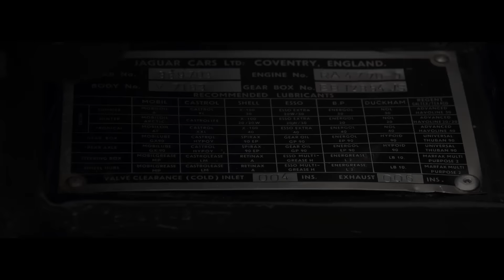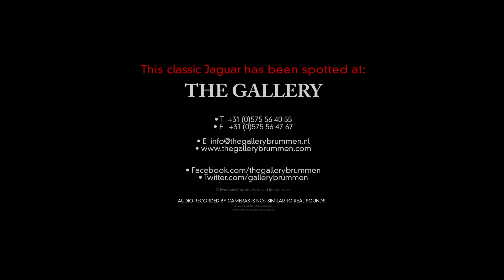JAGUAR E-TYPE SERIES 1 COUPE 3.8 ORIGINAL BLACK - 1964 | GALLERY AALDERING TV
For sale: Stunning Jaguar E-type series 1 coupe 3.8 LHD ! Has been restored and mechanically rebuilt about 9 years ago (European restoration). Original color scheme!! Nice red leather interior, tinted glass and chrome wire wheels.
Mechanically 100%, therefore in a perfect working and driving condition. Clean body and perfect panel fits.